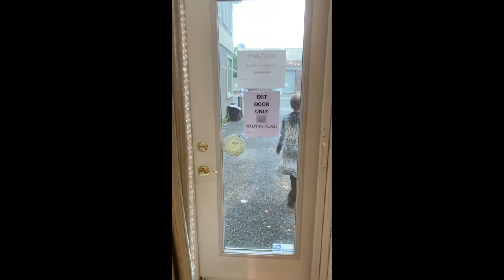Arthur Murray Ottawa COVID-19 Re-Opening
Arthur Murray Ottawa studio new safety procedures for re-opening